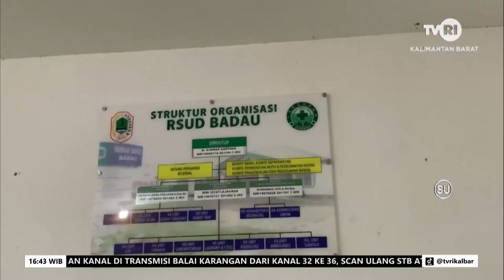11 JANUARI 2024 EKSPOR PLBN NANGA BADAU CAPAI RP 6,1 MILIAR PERTAHUN